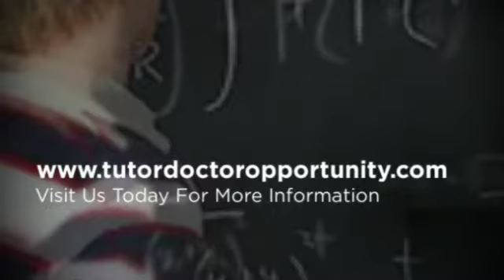Tutor Doctor Franchise Reviews Australia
Tutor Doctor franchise Australia offers the very best in franchise opportunity in Australia. See our reviews on our website.

7 out of 10 Tutor Doctor consultations close with an average enrollment value of $2,346 and a 59% profit margin. This makes our tutoring franchise business one of the most successful and fastest-growing on the market!